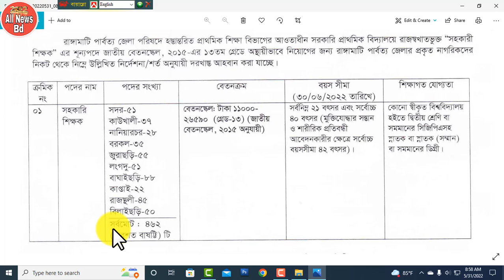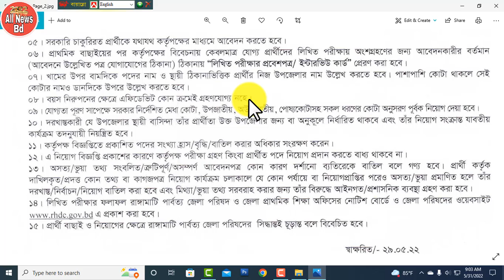সহকারি শিক্ষক পদে চাকরির নতুন নিয়োগ বিজ্ঞপ্তি প্রকাশ 2022|govt.job circular|bdjobs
রাঙ্গামাটি পার্বত্য জেলা পরিষদ থেকে সহকারি শিক্ষক পদের জন্য চাকরির বিশাল নিয়োগ বিজ্ঞপ্তি প্রকাশ 2022. আবেদনের জন্য বিস্তারিত তথ্য গুলো জানতে হলে অবশ্যই পুরো ভিডিও ক্লিপটি দেখুনঃ ধন্যবাদ.